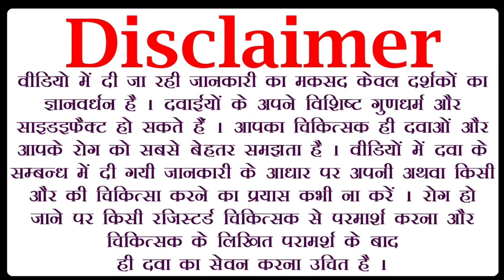Vitamin C Ke Fayde | Vitamin C Benefits For Skin (Skin के लिए Vitamin C के फायदे) | ClearSkin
Benefits of Vitamin C:
1) Vitamin C is a powerful antioxidant. It protects our skin from free radical damage.
2) Vitamin C helps in collagen production & prevent skin pigmentation.
3) Topically apply Vitamin C gives better results.
4) It helps in skin brightening.
5) It naturally exfoliates our skin.
6) Vitamin C  Improve skin texture.
7) Vitamin C helps in wound healing
8) It protects our skin from UV radiation & due to which pigmentation or photoaging will prevent.